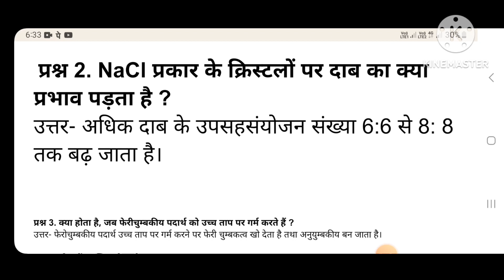NaCl प्रकार के क्रिस्टलों पर दाब का क्या प्रभाव पड़ता है